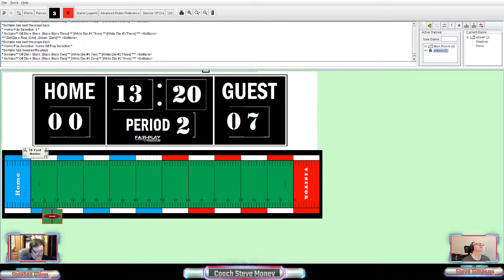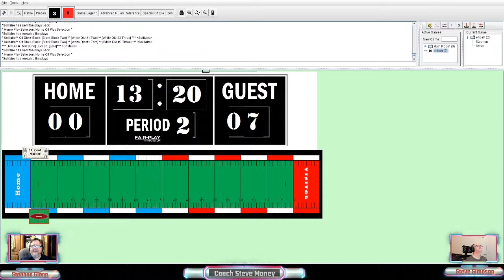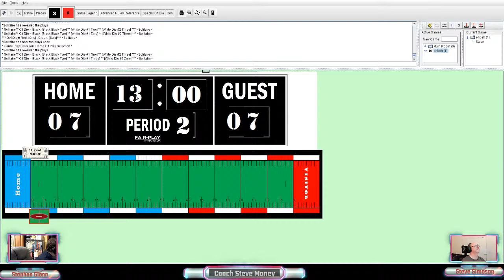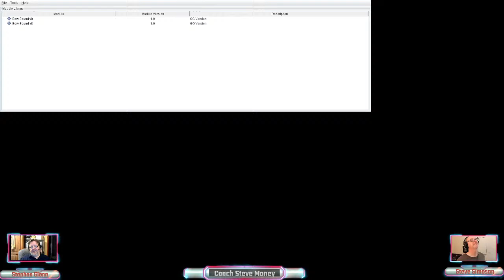Board Gaming With Stephen Glenn: Paydirt!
Board game designer and all around decent fella Stephen Glenn and I play the NFL Football dice game Paydirt!